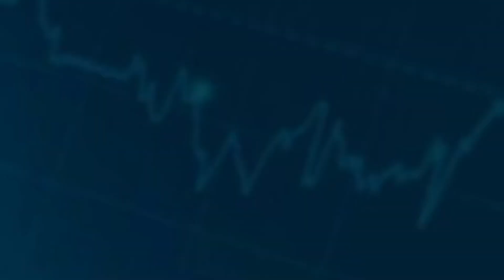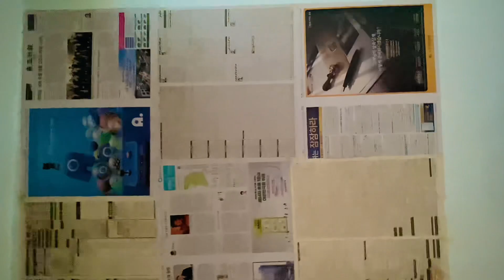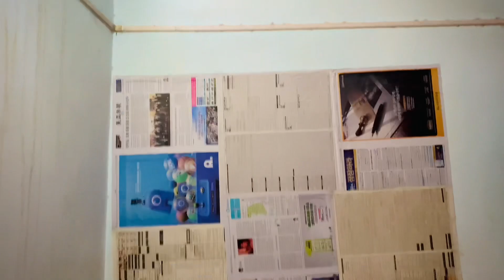Kud Ko Deya Challenge || Challenge My Self || Vlog 33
Sub Se Pele To So My Public Kafi Dino Se Vlog Nahi Upload Keya To Ise Leye Mafi Chahta Hu Public
Han To Guys Kesy Hain Ap Log ❤️
Han To Guys Is Bar Hum Ne De Deya Kud Ko Challenge Ak Dam Bariyan Wala Challenge
6 Months Me Pori Body Change Kar Ke Rakh De Gy Public Tention Nahi Leni Ap Logo Ne Or Videos To Ate He Rahe Gy Asa Mat Samjna Ke 6 Months Tak Videos Nahi Aye Ge
Videos Aye Ge Wo Be Full Backcodiyon Ke Sath
To Milte Hain Phir Ise Challenge Ko Complete Krne Ke Bad 👍
Take Care 🧿❤️